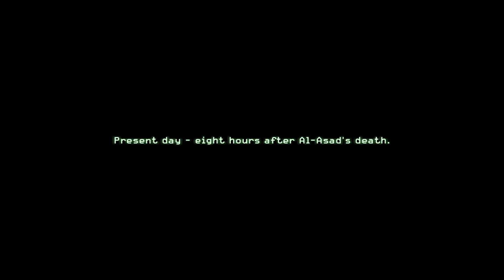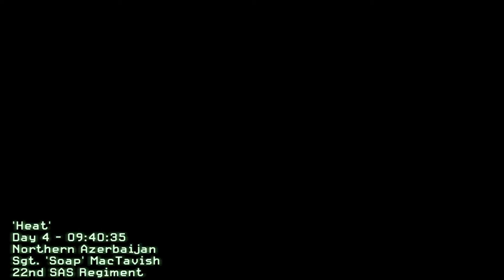Call Of Duty 4 Modern Warfare Walkthrough | Part 15 | Act II - Heat